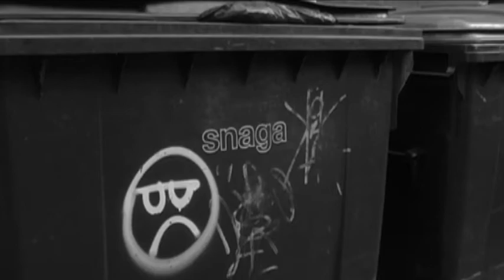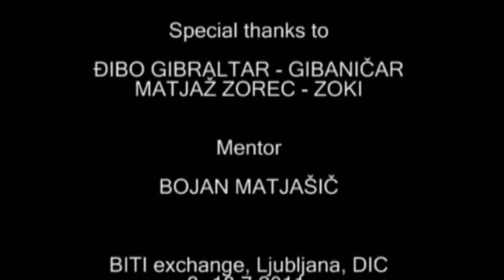Phobia - BITI exchange 2011 - Pozitiv, DIC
Film was made by young participants from Slovenia, Bosnia & Herzegovina & Serbia on the BITI exchange project in DIC, Ljubljana in 2011.
Author of the film: Natalija Kosmač